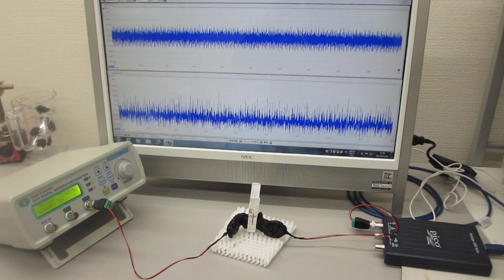メガヘルツの超音波発振制御と表面弾性波（超音波システム研究所）